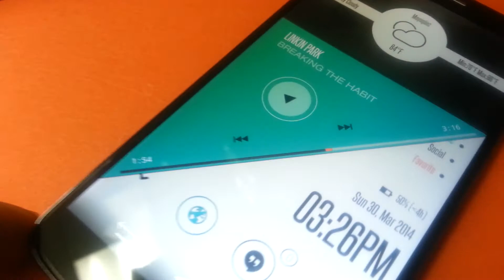CirCle CoLoR UI / UX